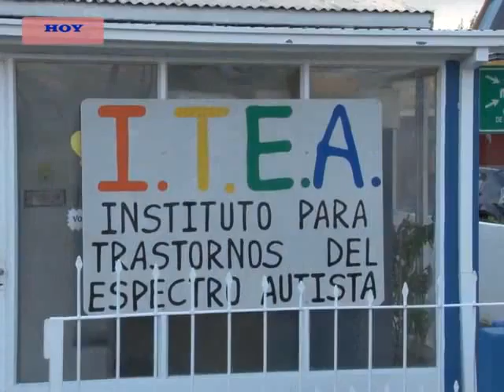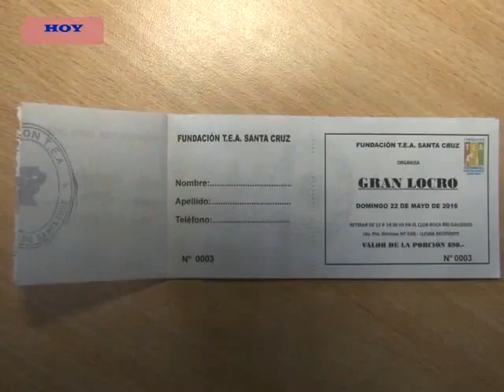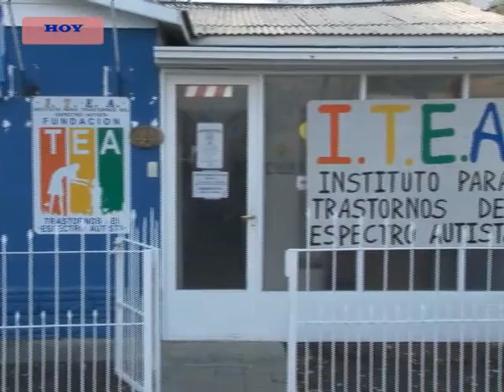EMILIANA MAC NAMARA- VENTA DE LOCRO EL PRÓXIMO FIN DE SEMANA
LA FUNDACIÓN I.T.E.A. REALIZARÁ ÉSTE PRÓXIMO FIN DE SEMANA UNA VENTA DE LOCRO QUE TIENE COMO FIN RECAUDAR FONDOS PARA PRÓXIMAS ACTIVIDADES DE CAPACITACIÓN DE LA INSTITUCIÓN.
AL RESPECTO, DIALOGAMOS CON EMILIANA MAC NAMARA, QUIEN INFORMÓ EL TRABAJO QUE DESARROLLA LA COMISIÓN DE LA FUNDACIÓN, CON EL FIN DE AYUDAR A LA INSTITUCIÓN EN SU PERMANENTE CRECIMIENTO.